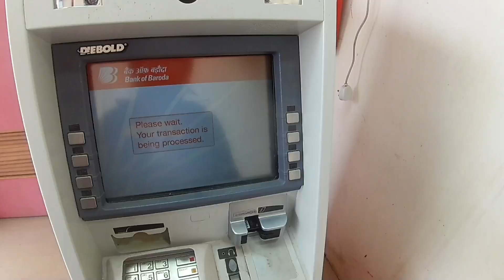Adoni to Mantralayam part 1 || Telugu vlogs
Adoni to Mantralayam || Telugu vlogs